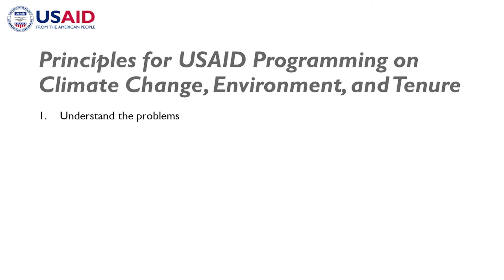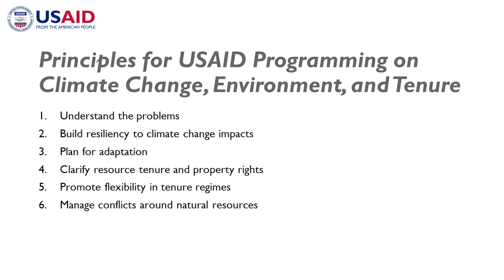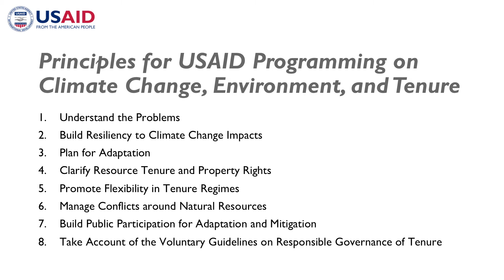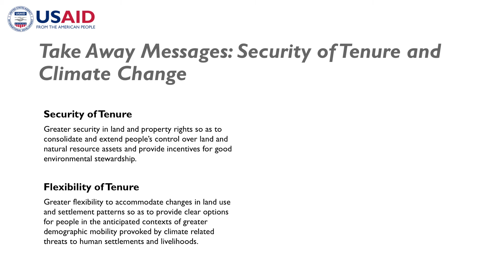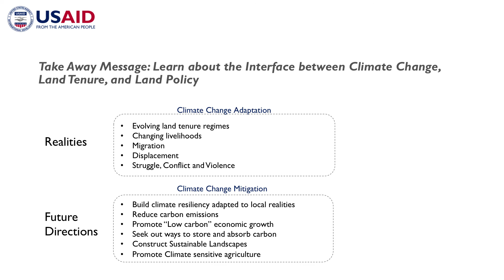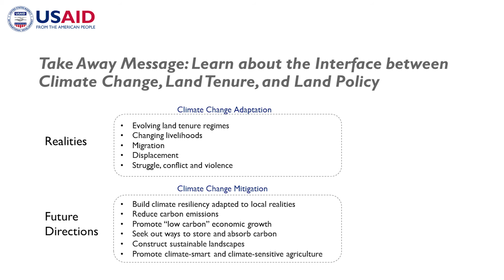LTPR Module 5 Part 4: Implications for U.S. Government Programming and Key Take Aways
Module 5 Title: Land Tenure, Climate Change and the Environment
Lecturer: Mark Freudenberger